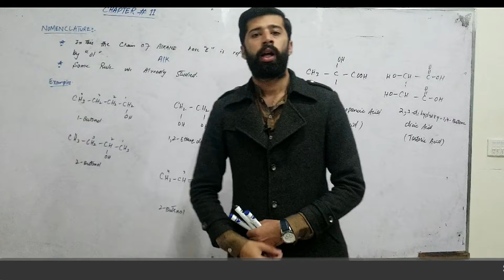Aaj Bana Kr Chand Mein Teri Surat By Prof Aqib Javed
Aaj Bana Kr Chand Mein Teri Surat
tehray pani main aks tera dekhain gay
phir hila kr pani ko
rat bhar tera raqs dakhain gay